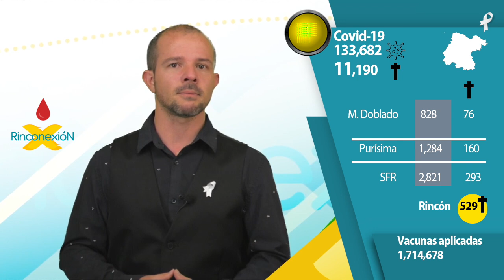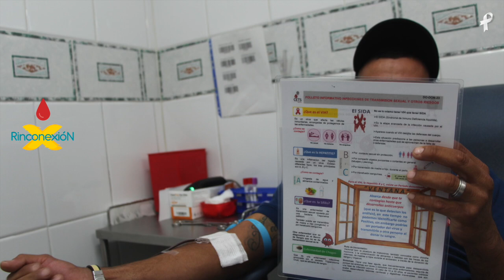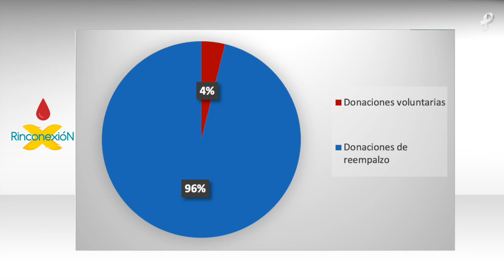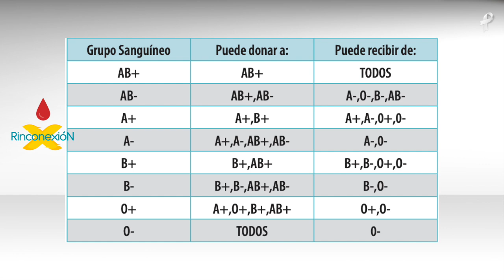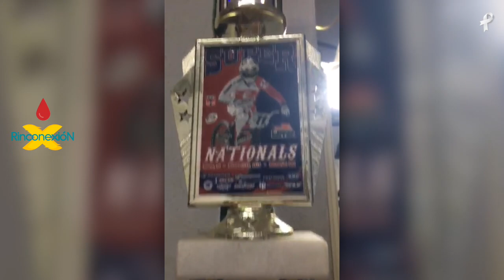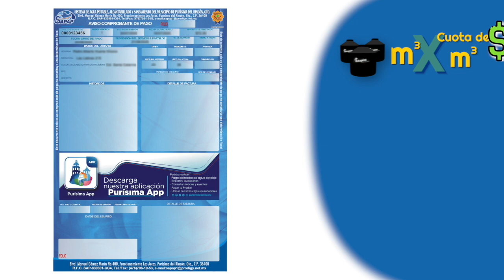NOTICIAS en el Rincón 14/Junio (EP 300!)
🎙Tenemos las noticias de la Región del Rincón.
¡Cumplimos 300 transmisiones gracias a ti!